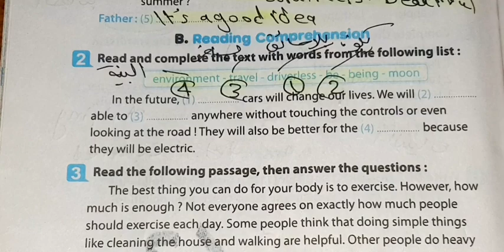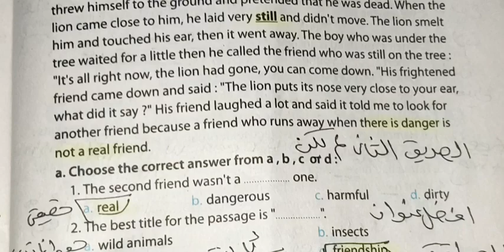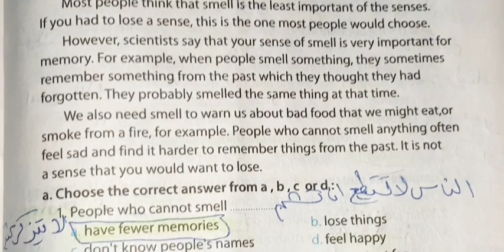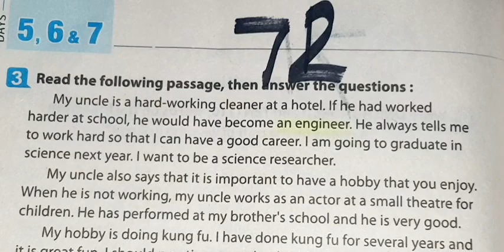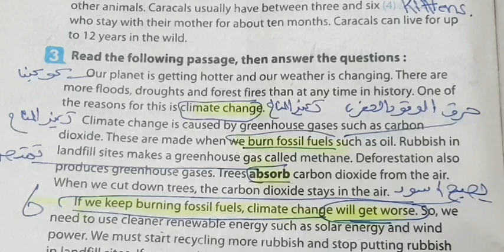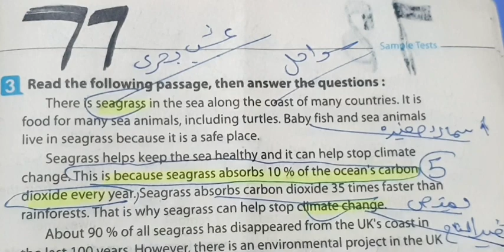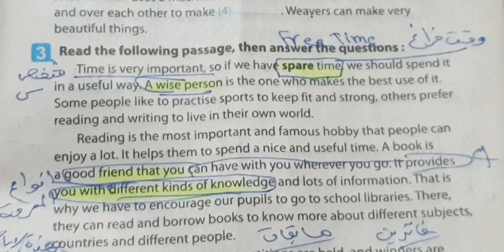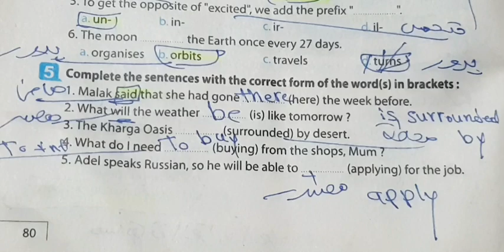حل ملحق كتاب المعاصر انجليزي الصف الثالث الاعدادي ترم ثاني a week is enough 63:80#امتحانات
حل ملحق كتاب المعاصر انجليزي الصف الثالث الاعدادي ترم ثاني a week is enough ص62:80#امتحانات حل امتحانات ملحق كتاب المعاصر انجليزي تالته اعدادي ترم ثاني 2022.حل كراسه المعاصر المراجعه النهائيه تالثه اعدادي ترم ثاني